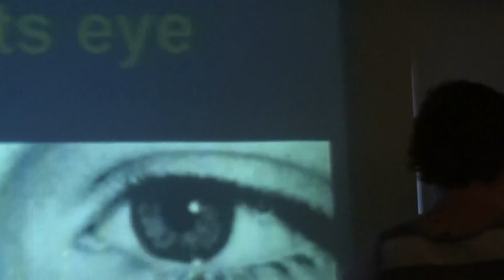Paul de Jong at Printers Ball 3-4